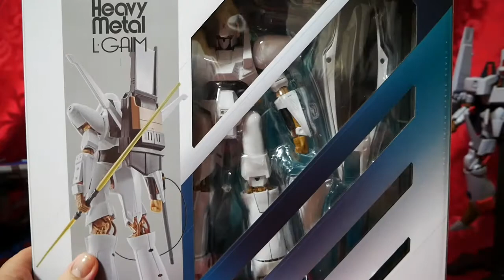【重戦機エルガイム】祝！HGエルガイムリニューアル記念！だから僕はHI-METAL R エルガイムをレビューする！随所に使われた合金パーツに、ランダムストレートの開閉ギミック！まさに宝石で出来た乙女だ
1/100 HI-METAL R エルガイムのレビュー動画です。
スパイラルフローの収納ギミックに、ランダムストレートの展開ギミック、合金のズッシリ感
令和の時代に新生したエルガイムをご堪能あれ！